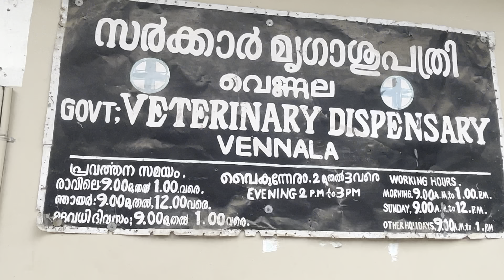നമ്മുടെ മാക്സ് കുട്ടനെ വാക്സിൻ എടുക്കാൻ പോകുകയാണ്🩼🤕begal @jasachayanskitchen7009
The beagle max vaccination day